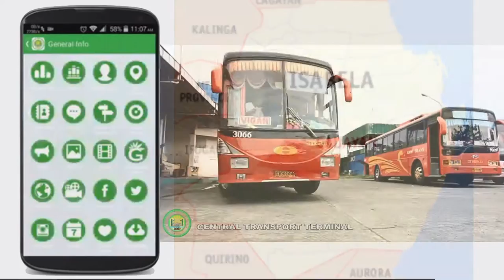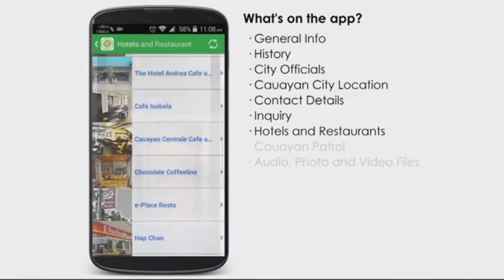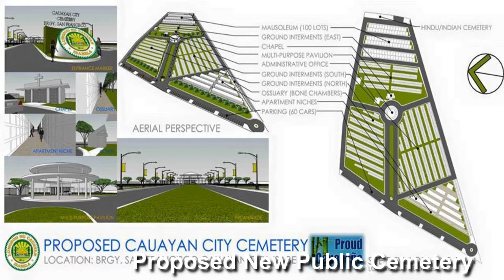Cauayan City Promotional Video